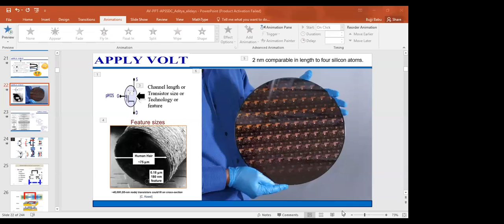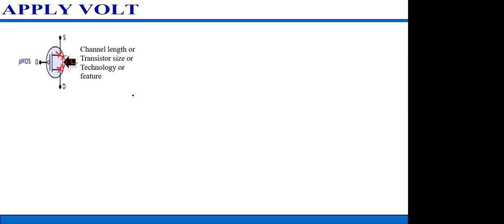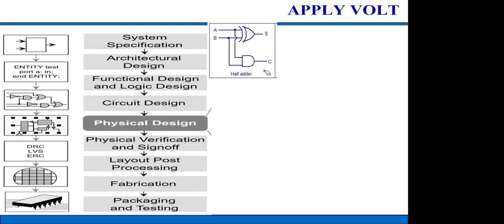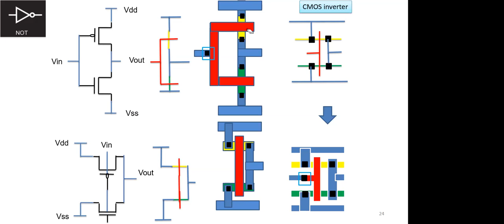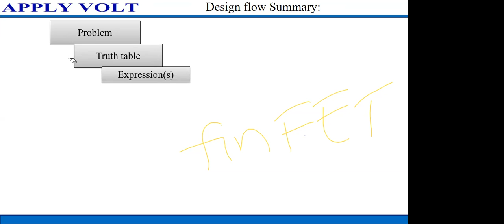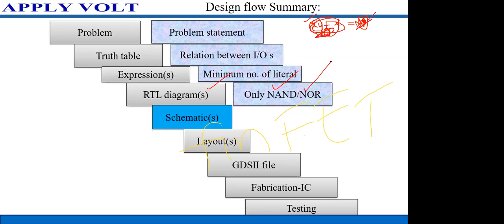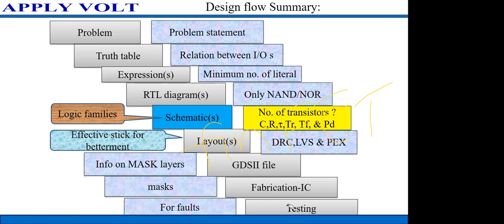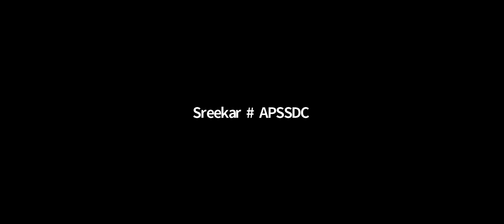Digital System Design using VLSIEDA tools Aug 3, 2021